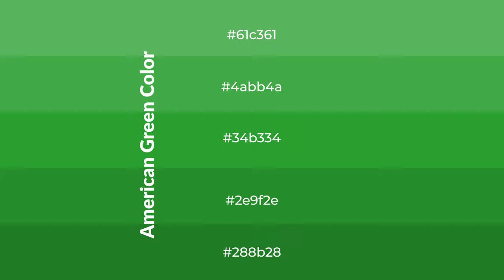Shades & Tints of American Green color 34b334 A Warm Green color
Shades of American Green color 34b334 Warm Shades of American Green color with Green hue for your project!

Shades
Hex 2e9f2e

Tints
Hex 4abb4a